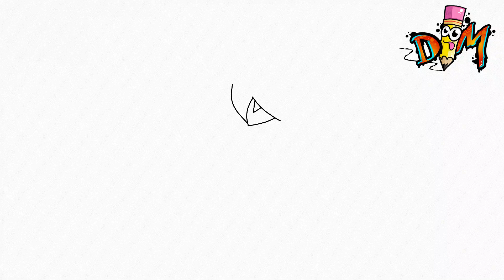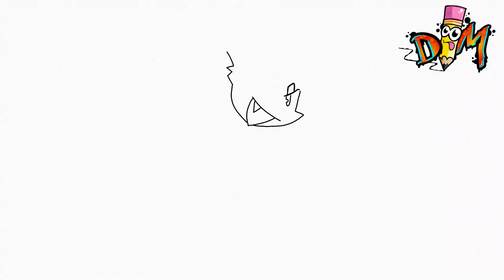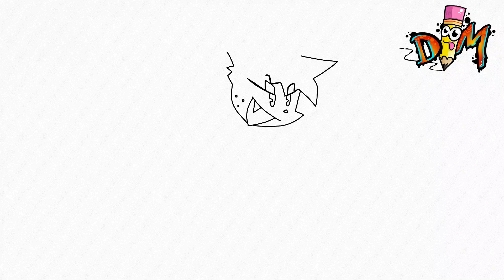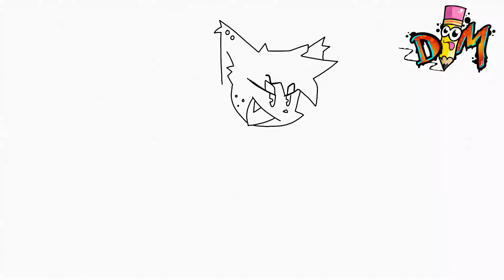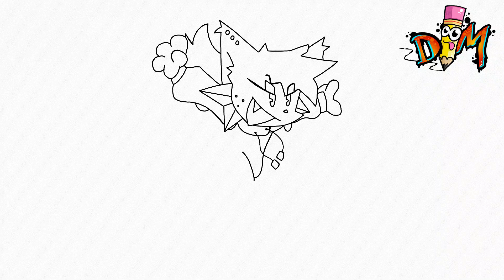HOW TO DRAW KAPI MOD FROM FRIDAY NIGHT FUNKIN | como dibujar a kapi de fnf | STEP BY STEP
Hello drawmaniacs! In this video I will draw kapi mod from friday night funkin very easy and step by step